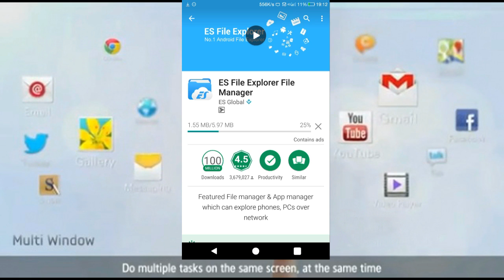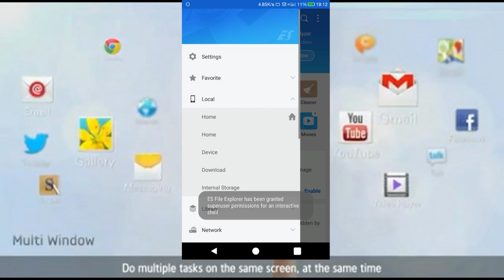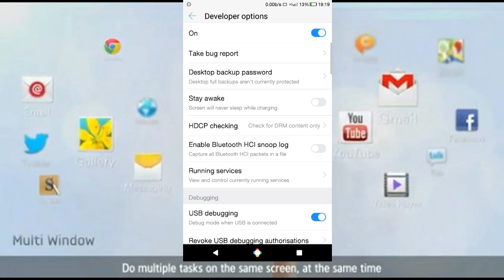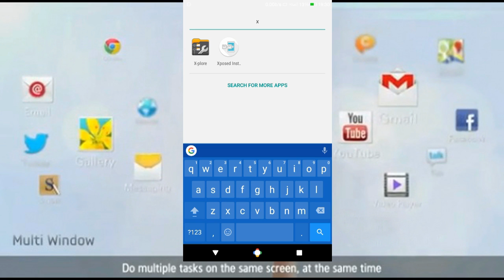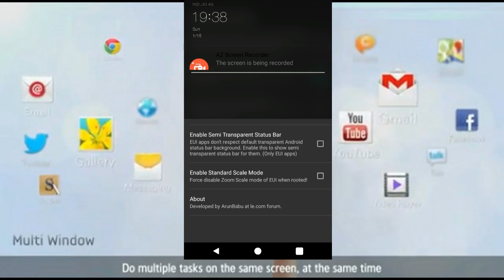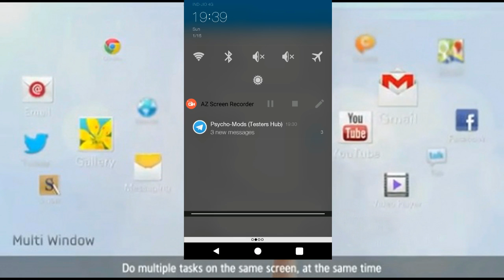Enable Awesome Multitasking !! . #10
Hello friends ! Today i am going to show how in enable multi window feature to do multitasking in any android phone .
This method required only little changes in build.prop text file .